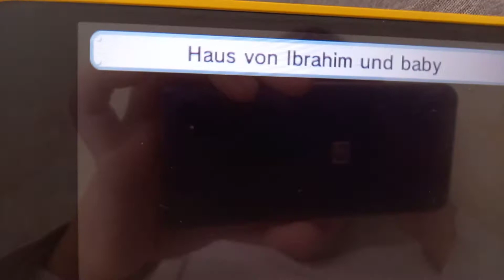Tomodachi life Jan is Teenager